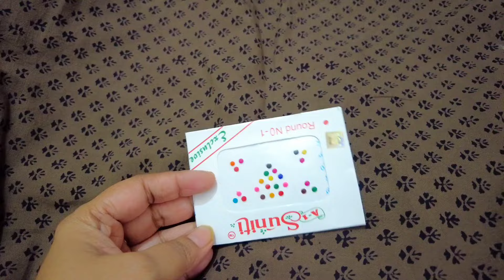পুজোয় কি কি কিনলাম...আজ আমার মা আর দুর্গা মা দুজনের ই আগমন ঘটলো.. সব মিলিয়ে জমজমাট কাটলো